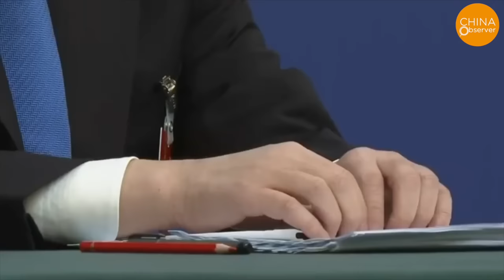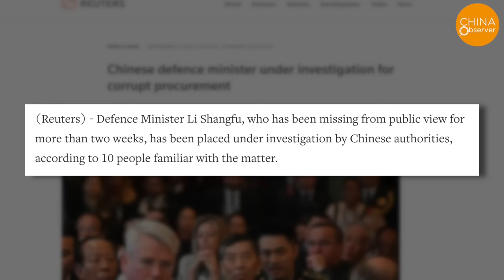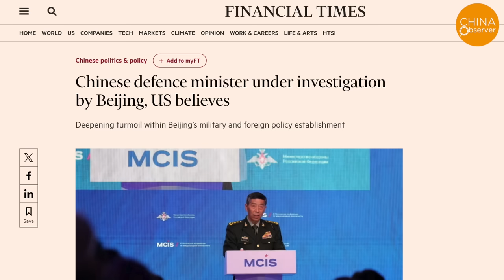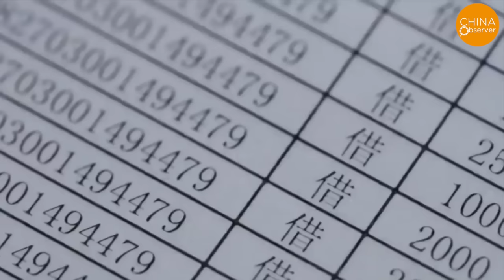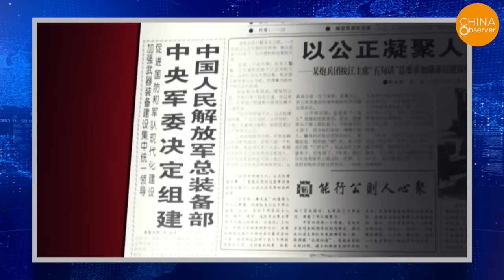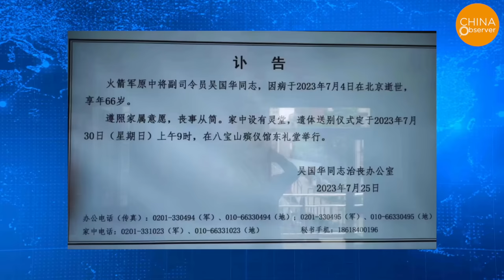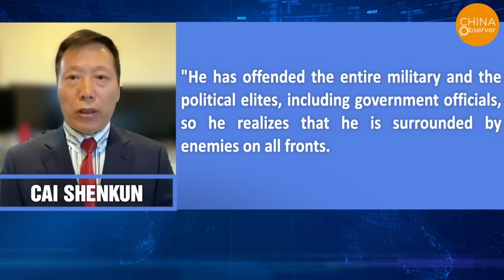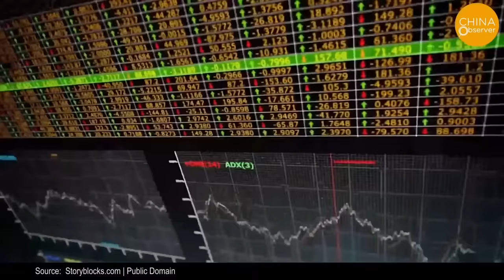Xi’s Reign May Be Nearing Its End, as He Personally Orchestrates Widespread Purges of Allies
Amidst the unsettled undercurrents in the Chinese Communist Party's political bureau, high-ranking officials have been vanishing successively, an unfolding scenario that some liken to a thriller novel. While the mystery surrounding the disappearance of former Minister of Foreign Affairs Qin Gang remains unsolved, China's Minister of National Defence has also vanished from the public eye since his last appearance on August 29, fueling a frenzy of speculation from the public.
On September 15th, during the regular press conference held by the Chinese Ministry of Foreign Affairs, a journalist from Agence France-Presse inquired about the situation concerning Li Shangfu. The spokesperson, Mao Ning, responded with "I am not aware" to the questions raised.